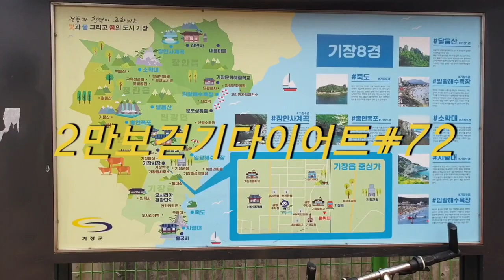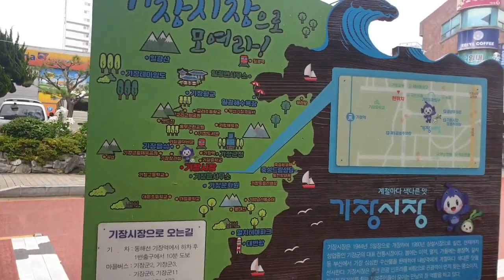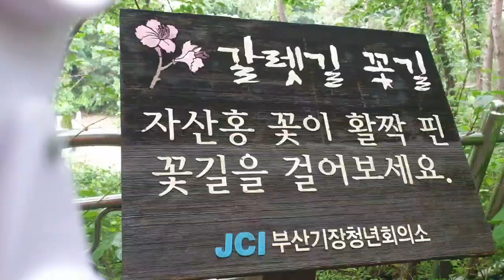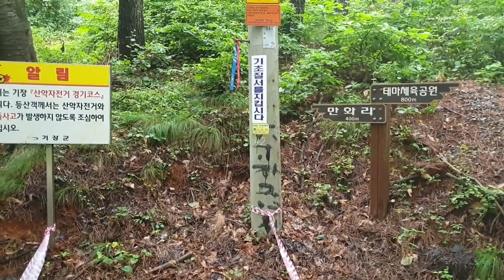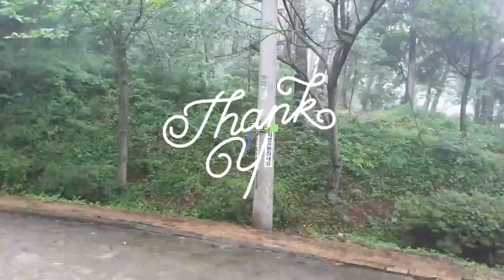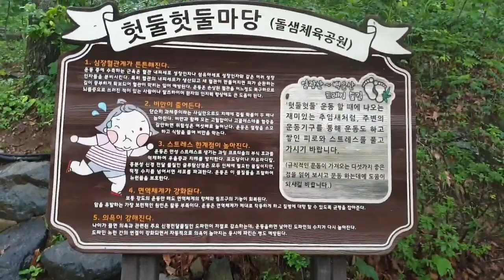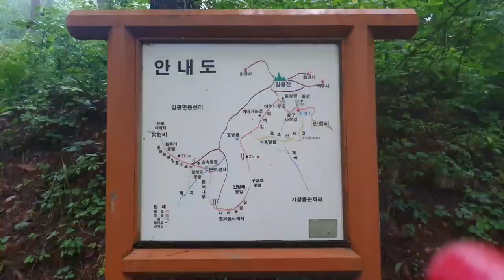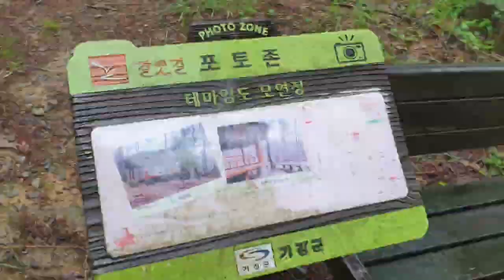2만보 걷기다이어트 #72 기장(모연정)20,000 steps walking diet #72 Gijang (Mo Yeon-jeong)